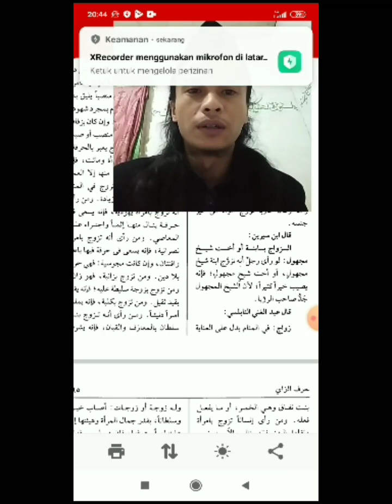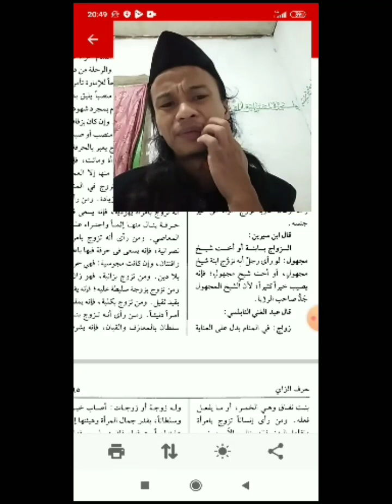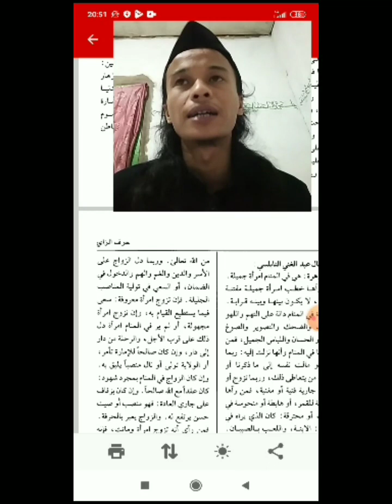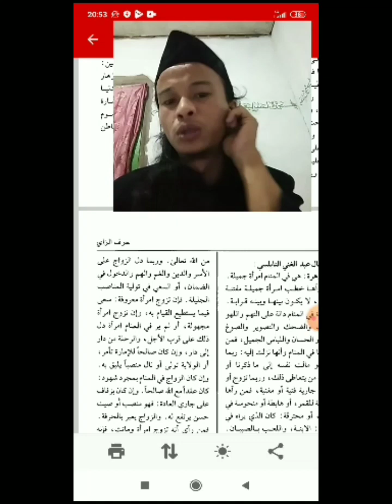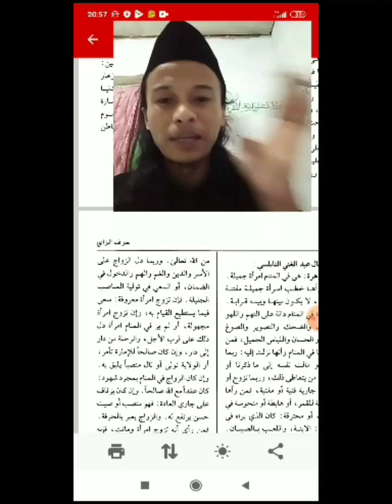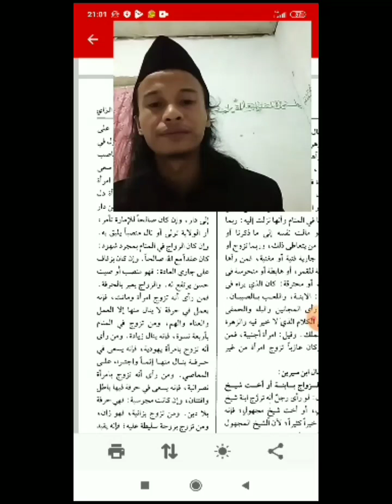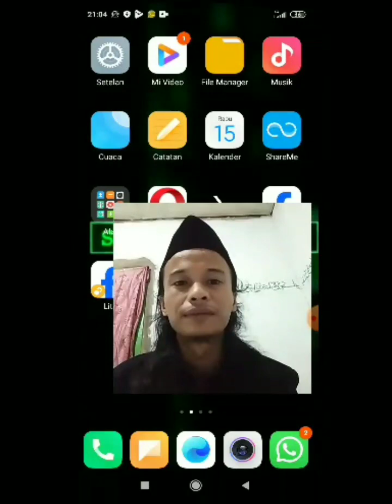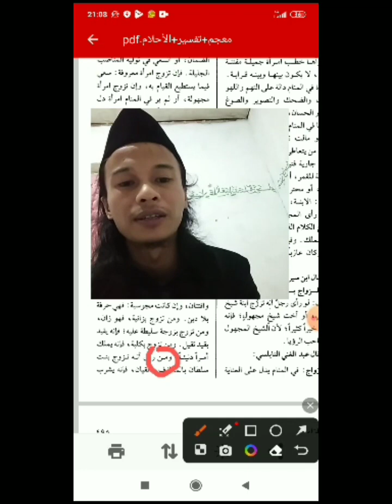Part 1 Tentang Arti Mimpi WikWik/Kawin | Syekh Ibnu Sirin & Abdul Goni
Bagi yg ingin bertanya tentang mimpi👇
Bagi yg mau memberikanku kopi dan rokok
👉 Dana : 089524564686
Arti mimpi membaca
Arti mimpi adzan dan iqomath qomat
Arti mimpi jenazah
Arti mimpi menikah
Arti mimpi kawin
Arti mimpi macan,
arti mimpi lombok,
arti mimpi lamaran,
Maling
Vagina
Kemaluan
Penis